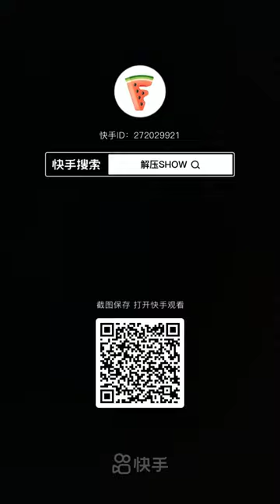Crushing Crunchy & Soft Things by Car! EXPERIMENT CAR VS TOYS - Power Experiments Car Crush TV